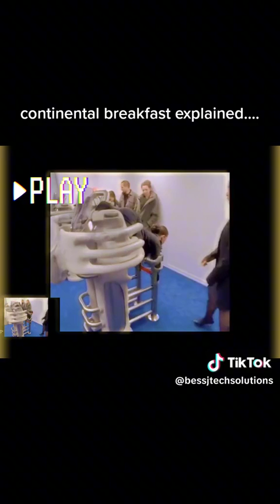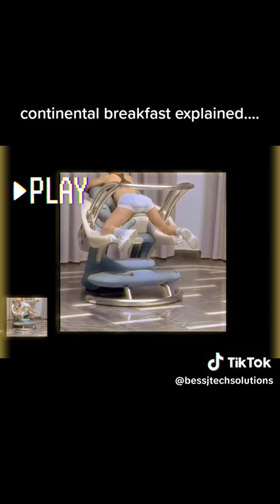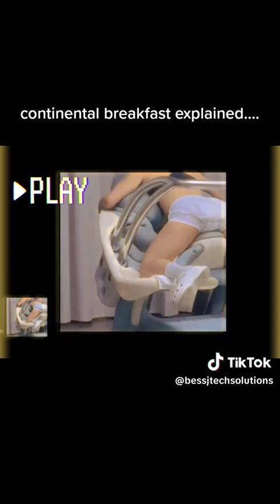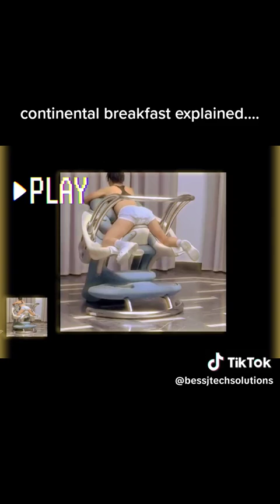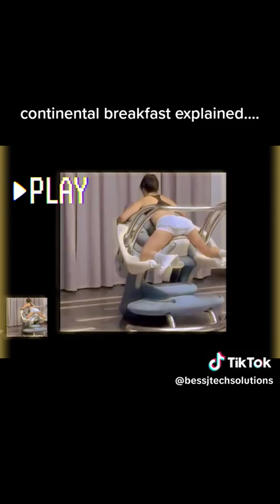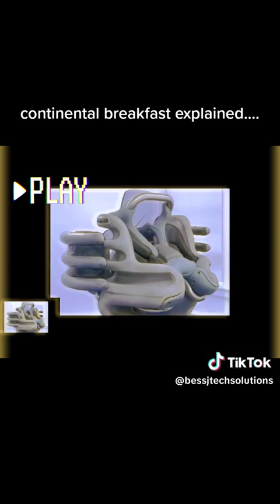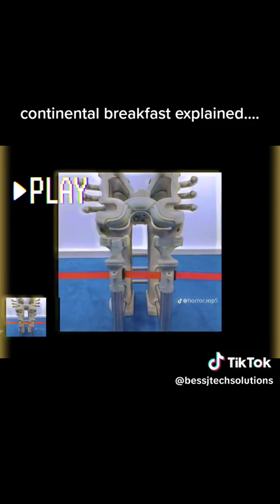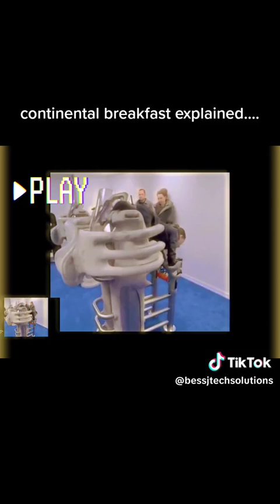CONTINENTAL BREAKFAST, CONTINENTAL BREAKFAST chair EXPLAINED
it's CONTINENTAL BREAKFAST, CONTINENTAL BREAKFAST chair EXPLAINED  video watch out